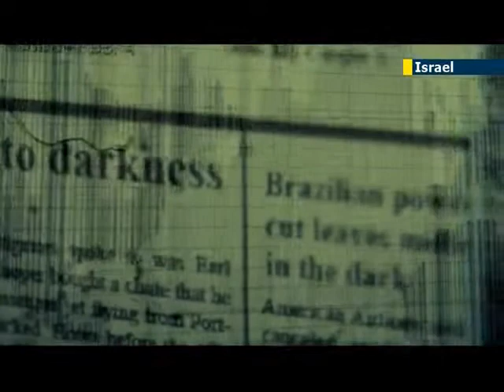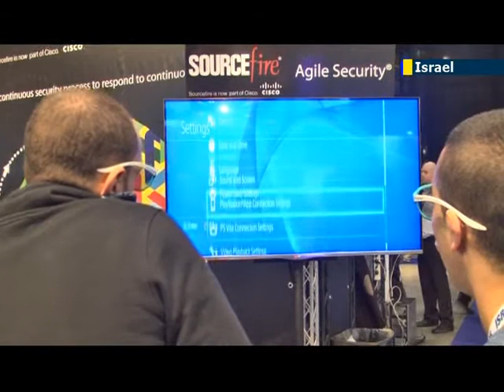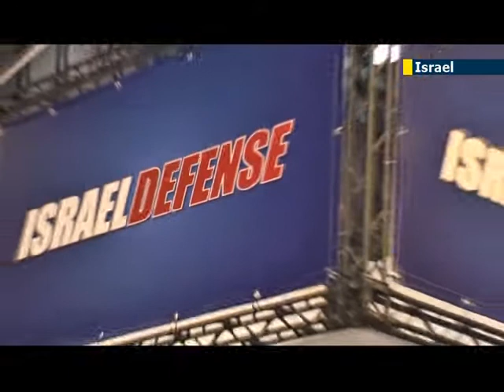Israel on the front lines of global cyber war: JN1's Sivan Raviv reports on Israeli cyber security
Like many nations around the world, Israel is constantly faced with cyber threats and attacks. And so it has developed special expertise in the field, exhibited at a conference in Tel Aviv, which have made it one of the world's best in cyber defense.